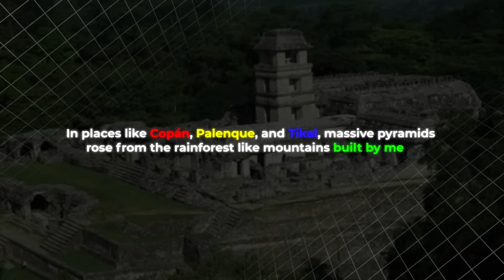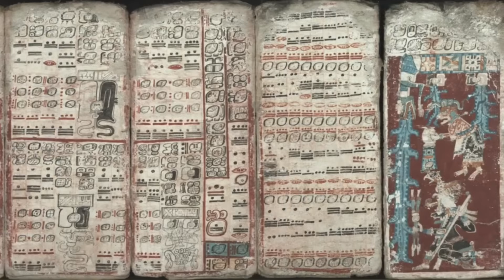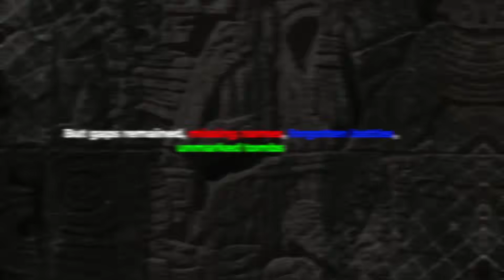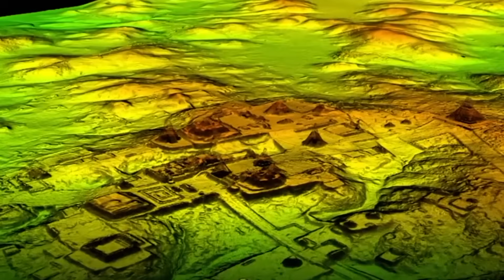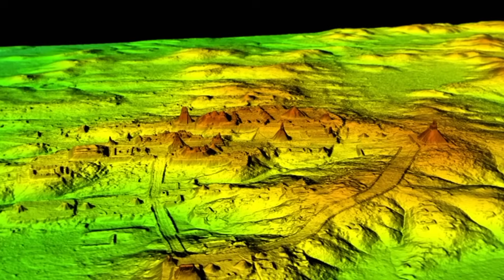Inside the Tombs of the Maya: How a Civilization Rose and Fell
Journey deep into the heart of the jungle to uncover the lost world of the ancient Maya. This cinematic exploration reveals the rise of powerful kings, the secrets of jade-filled tombs, and the mysteries hidden beneath massive temples. With cutting-edge technology like LiDAR and muon imaging, archaeologists are rewriting history—one discovery at a time. From Copán to Palenque, every glyph and buried artifact brings us closer to understanding how this brilliant civilization lived, ruled, and ultimately fell. Don’t miss this gripping investigation into one of humanity’s most advanced ancient cultures. The Maya story is far from over—it’s just been unearthed.